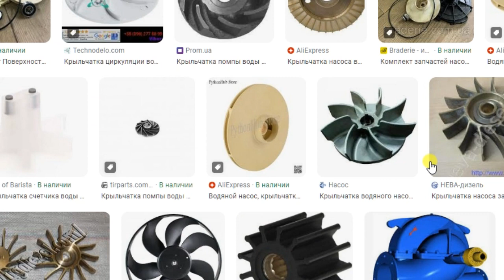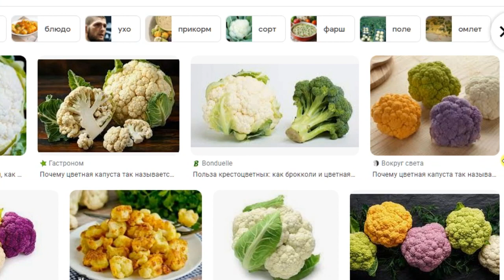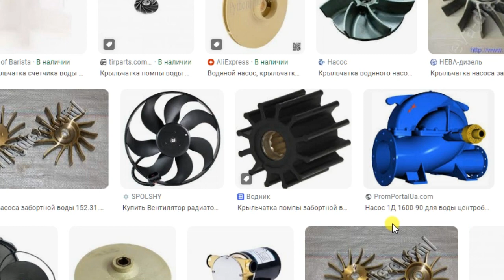Капуста шестерёнка в основании. Причуды Природы наяву. Математика изначальная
Нужно всё замечать вокруг.